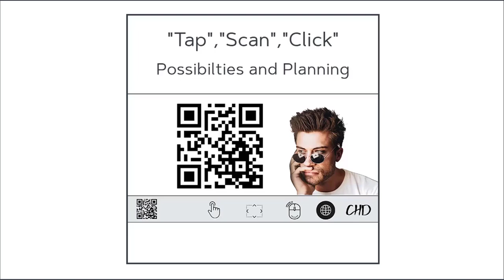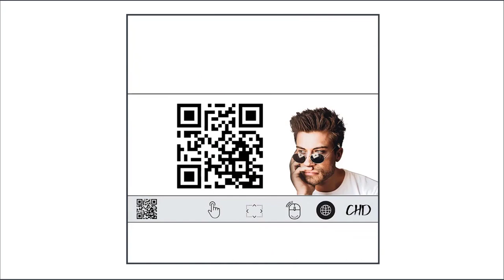"Tap". "Scan". "Click". - Possibilities and Planning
or most people navigation around social media channels is done by tapping, clicking or scanning = Tap.Scan.Click. This often complemented by a "call to action" = ".me". Leading

The call-to-action can be many things.   "make me an offer" is just one example.   That's English.  The web reaches a wider audience.  So Tap Scan Click opens the opportunity to provide images with text in a range of languages.

tapscanclick.me creates unique, social-media-first, images made from the outputs of digital art software ""Kirchner Painter".

Each clickable image is designed from scratch with a view to it being rented-out to users who will have the exclusive rights to use it (for a set-up fee and monthly rental).

Introducing art to clickable navigation images on social media makes them stand apart from other images.

Tip : Want larger clickable images o your Facebook timeline?  Try copy/paste this text - into a new post.

Just that text to start with, nothing else.  You can edit the post with your own words later).  Then press "Post".

Want to get in touch?  Let's do it via Facebook =